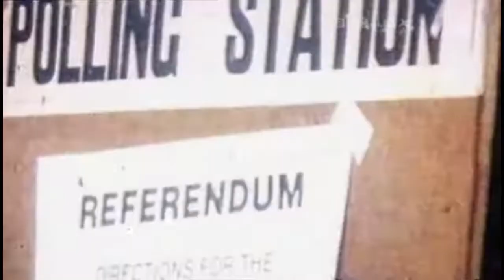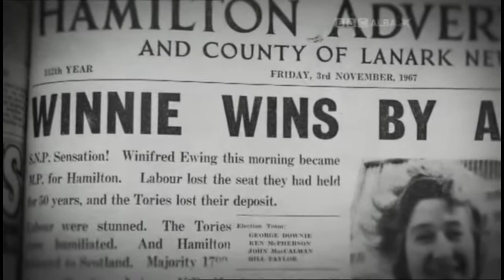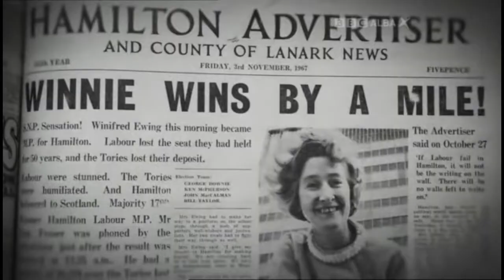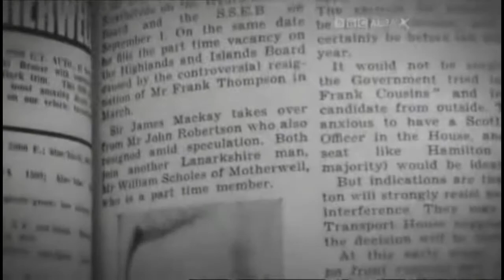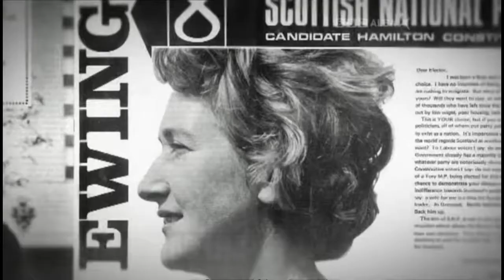Winnie Ewing - Madame Ecosse - Part 1.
'Stop the World - Scotland wants to get on!'
Said Winnie Ewing after winning Hamilton for the SNP in 1967.
So how did this Grande Dame of Scottish politics try to stop the world?